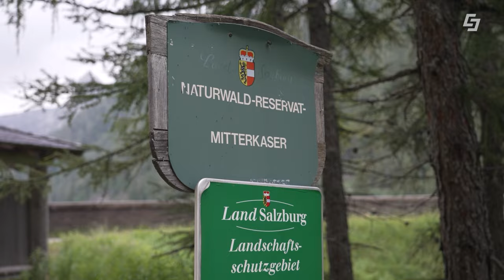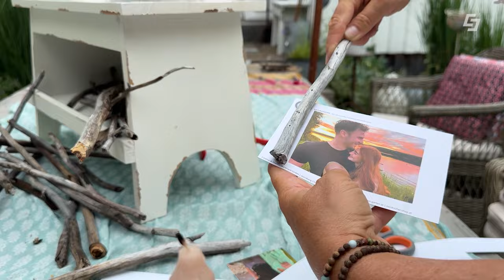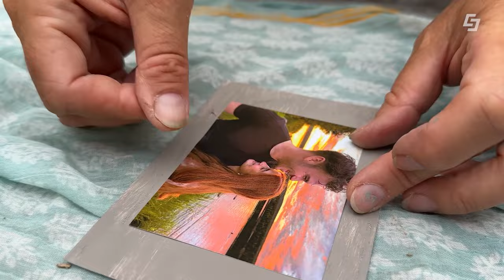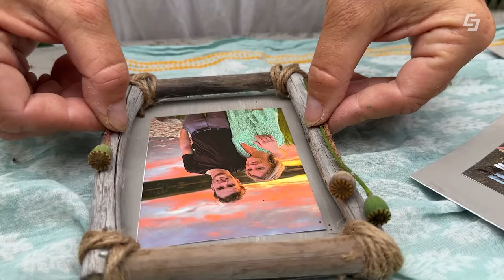Schmetterlinge im eigenen Garten🦋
In dieser Folge von "Dahoam im Garten" erklärt uns Markus Burkhard alles rund um das Thema Schmetterlinge. Das Green Tech Unternehmen Salzburg AG präsentiert vom Besuch des Kraftwerkes Diessbach bis hin zu den perfekten Schmetterlingspflanzen.

Außerdem zeigt uns Cosi einen wunderschönen Deko-Tipp mit Schwemmholz.

Mehr Gartentipps von Markus Burkhard & Cosi findet ihr auf unserer Homepage

00:00 Begrüßung
00:53 Schmetterling
02:15 Schmetterlingspflanzen
06:17 Blumenwiese Diessbach
11:03 Do´s & Don´ts
14:48 Deko-Tipp
19:00 Schmetterlingspflanzen
23:05 Abschluss